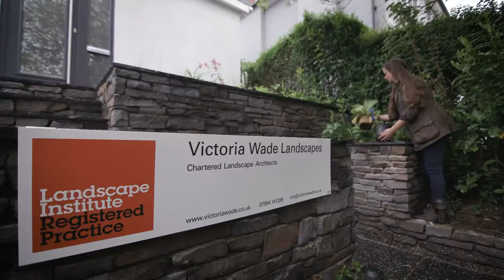Our graduates: Victoria Wade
Victoria Wade graduated in 2012 with an MA in Landscape Architecture. Find out how studying at the University of Sheffield led to Victoria's award winning career as a Landscape Architect.